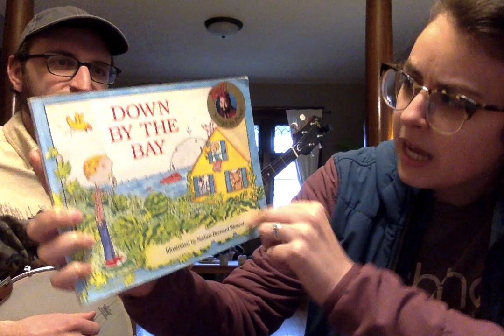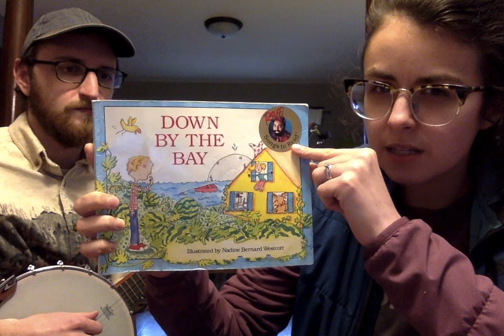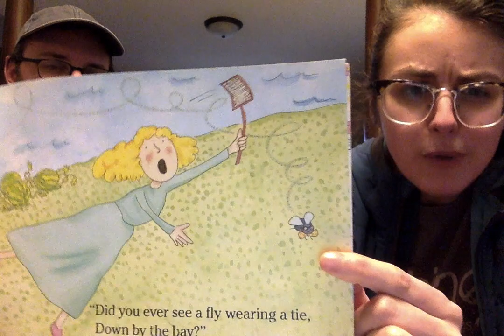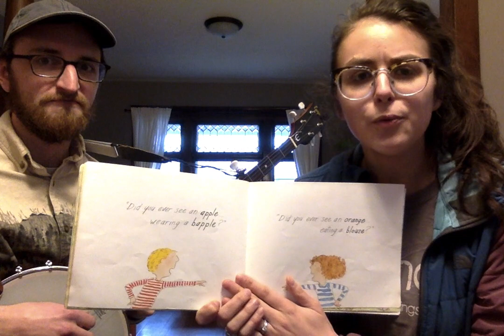Story time with the Stitts! Down by the Bay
This is a repeat after me song!
Help us by singing along!

illustrated by Nadine Bernard Westcott
Published by Crown Publishers, Inc, NY, USA